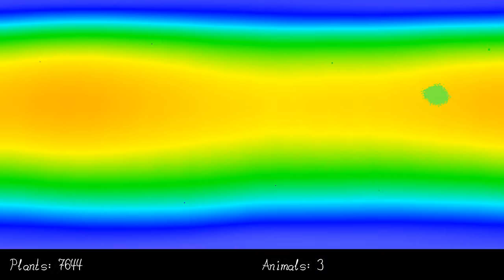Simulating a Planet evolving Vegetation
We look at the heat map of a planet. In the beginning it is too hot for plants to thrive but when the planets orbit shits farther from its main star several species spawn and thrive.